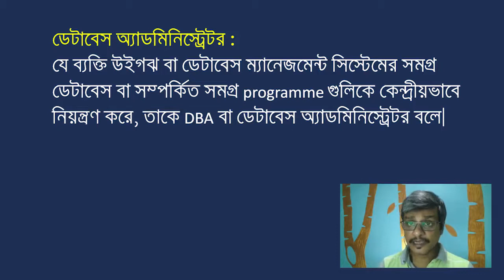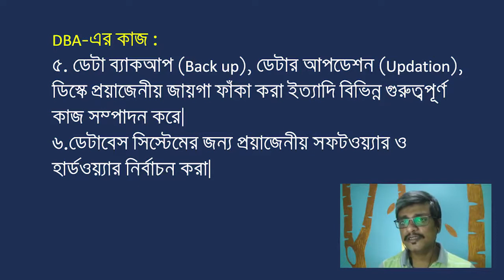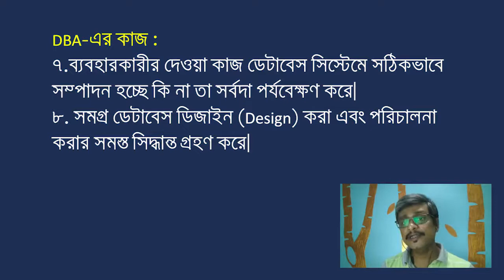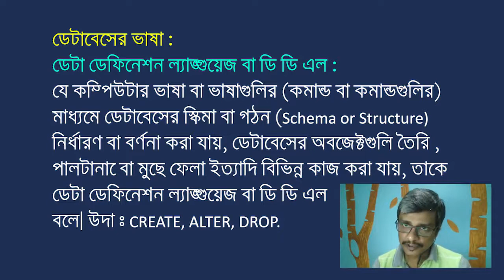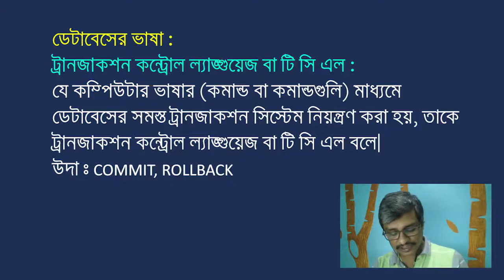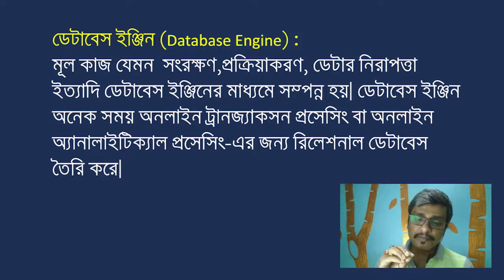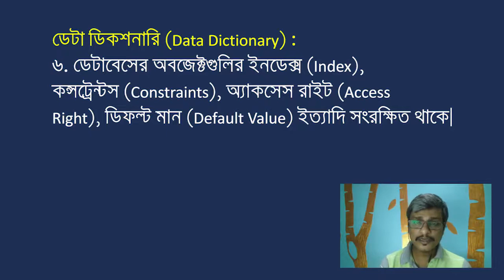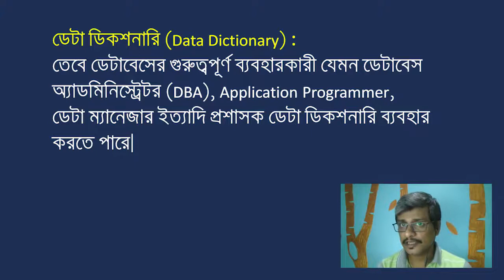Class 04 02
Database Management Class from MIBB